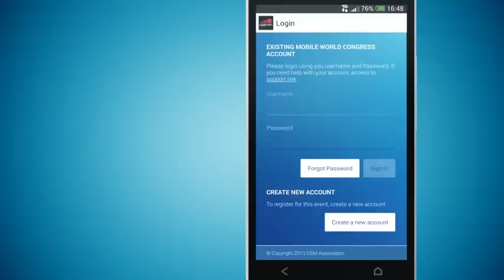How to pre-validate your GSMA MWC Badge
Bouygues Telecom have put together a great video showing how eligible attendees can pre-validate their NFC Badge.